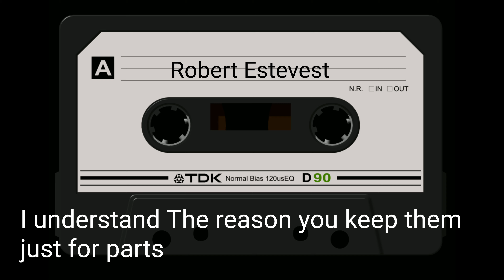Record Tape: Robert Estevest: 20/Dec/2016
Record Tape from Robert Estevest made on 20/Dec/2016